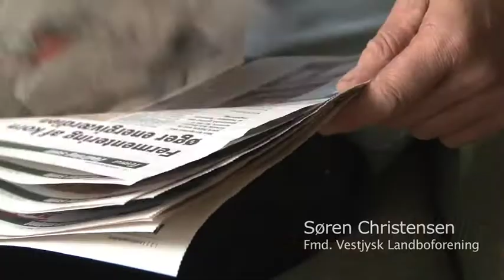BONDE-BLOGGEN JUNI 2011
Det koster landbruget kassen, at regeringen ikke laver lige så lempelige vilkår for landbrugserhvervet som for byfolket.

Og det er ikke acceptabelt at sætte kravet om randzoner i søen - når ingen kender konsekvenserne af loven, siger formanden for Vestjysk Landboforening, Søren Christensen på Bonde-Bloggen i juni.